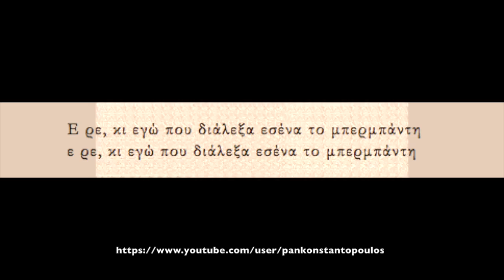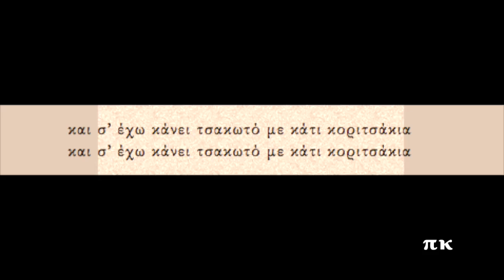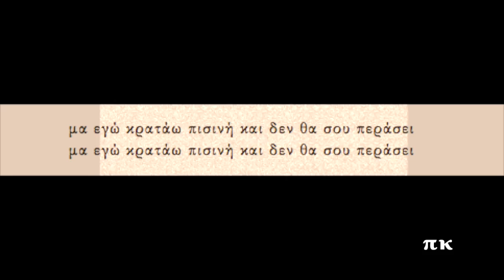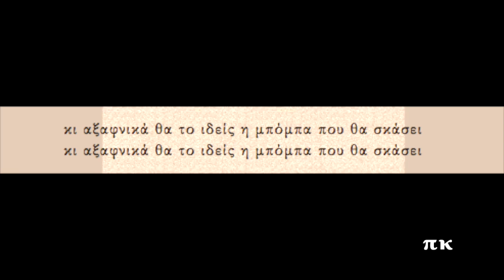ΕΙΣΑΙ ΦΑΝΤΗΣ, 1936, ΡΙΤΑ ΑΜΠΑΤΖΗ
Σύνθεση του Γρηγόρη Ασίκη. Ερμηνεύει η Ρίτα Αμπατζή. Ηχογραφήθηκε το 1936. Δίσκος His Masters Voice Ελλάδος / AO-2305 / OGA- 337. Πληροφορίες για την ηχογράφηση και στη σελίδα rebetiko.sealabs.net
ISE FANTIS, GRIGORIS ASIKIS, RITA AMPATZI

Ε ρε, κι εγώ που διάλεξα εσένα το μπερμπάντη

και μου ξηγιέσαι πονηρά, σε κόζαρα, ρε φάντη

στο σορολόπ μου τό ’ριξες, βρε ψευτοπονηράκια

και σ’ έχω κάνει τσακωτό με κάτι κοριτσάκια

μου κάνεις το κορόιδο κι όλο μου λες τι τρέχει

και να σε φτύσω αλλού κοιτάς, σου φαίνεται πως βρέχει

-Ίσα, ρε φάντη!

και πώς με εκατήντησες κοπέλα σαν νταρντάνα

και το μπαγιόκο μού ’φαγες, βρε ψευτοαρπαγάνα

μα εγώ κρατάω πισινή και δεν θα σου περάσει

κι αξαφνικά θα το ιδείς η μπόμπα που θα σκάσει

-Γεια σου, βρε Ρίτα μάγκισσα!
-Γεια σου Σαλονικιέ μου!